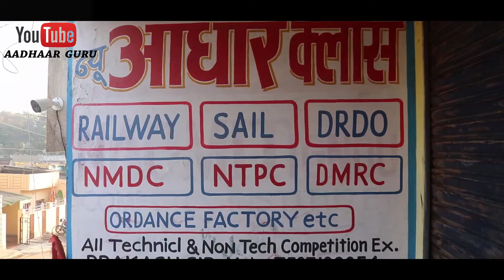" इस छात्र ने कैसे मात्र 6 महीने में बदल दिया अपनी जिंदगी का पूरा इतिहास, आइये जाने पूरी बात .👍👍